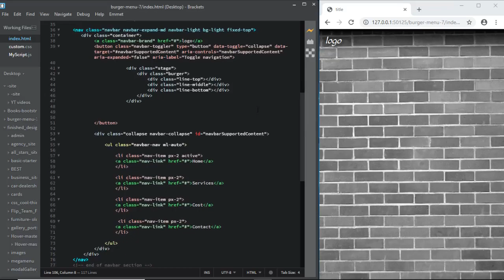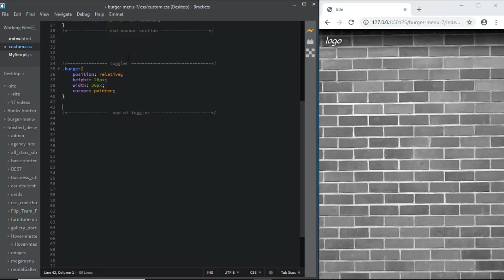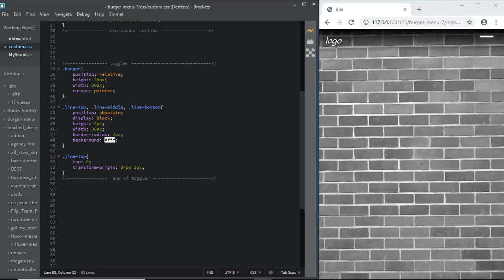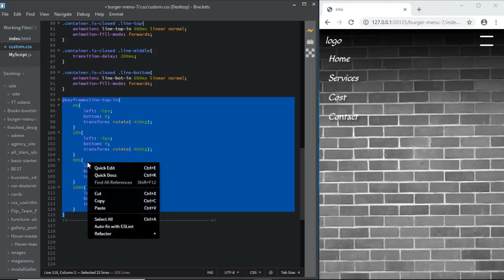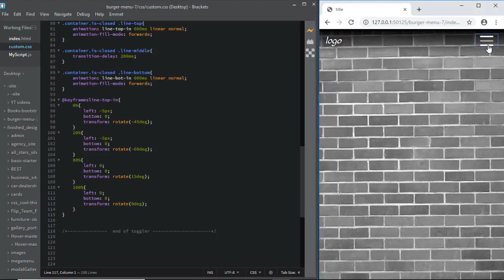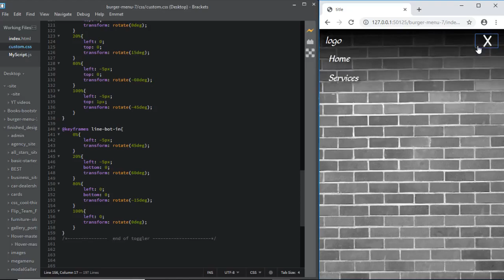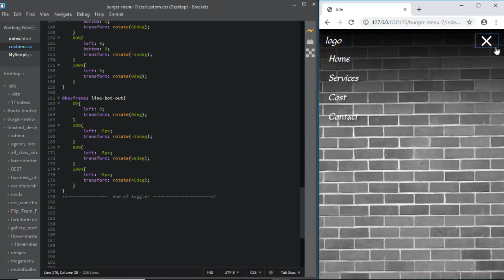how to video animated burger 7